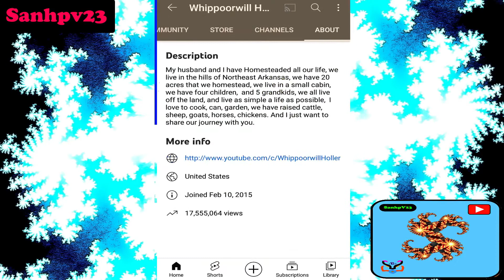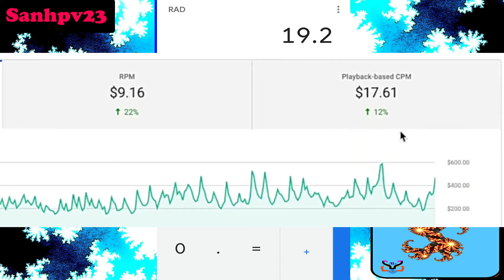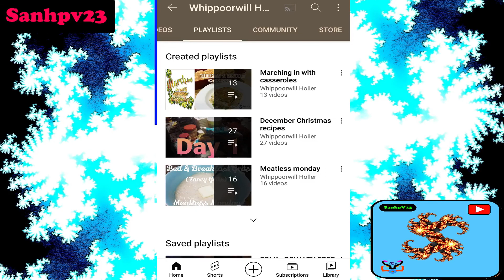How Much Does Whippoorwill Holler Make On Youtube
Whippoorwill Holler |  Whippoorwill Holler make |
How Much Does  Whippoorwill Holler make money |
How Much Does  Whippoorwill Holler Make Money  On Youtube |
How Much Money Does  Whippoorwill Holler Make On Youtube
Details for Visitors

   this video is based on how much money does youtubers make per Day and month and yearly earnings

Various Youtube Revenue Sources

     YouTube's main source of revenue is advertising. Additionally Youtubers earn money from our monthly subscription businesses such as YouTube Premium   also developed tools to help eligible Creators earn money in a variety of other ways such as
   2 ]channel memberships
   3] merchandise

CPM - Cost Per Mile

      Cost per 1,000 impressions (CPM) is a metric that represents how much money advertisers are spending to show ads on YouTube  CPM: The cost an advertiser pays for 1,000 ad impressions

RPM - Revenue Per Mile

           Revenue Per Mille (RPM) is a metric that represents how much money you've earned per 1,000 video views

1 ] Apk  File Lnk

3 ] Subscription LINK ( don't FORGOT to Sub )

4] if u want to give suggestion to my channel like
          * i want sub title ( which language )
          * What youtuber next ( comment   Youtuber  name )
          * u dislike my video ( why do u dislike )